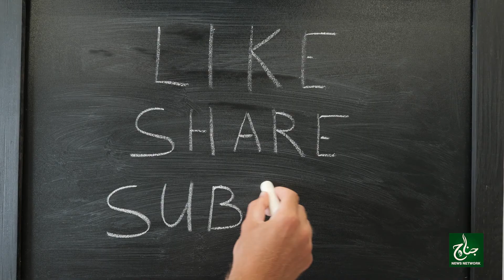Larki Se Ziaditi Karny Wala Ghair Mulki Giraftar | Aslaah Baramad | JNN